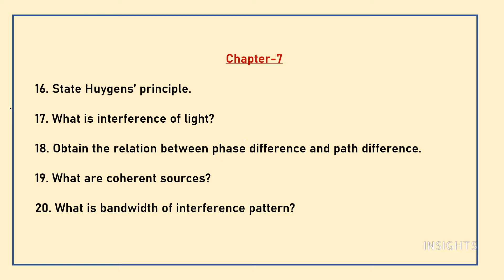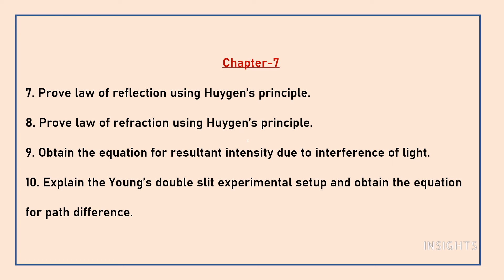12TH PHYSICS - SEPTEMBER PORTIONS- IMPORTANT QUESTIONS - TAMILNADU STATE BOARD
Let us get started with our preparations for board exam by learning the important questions of September portions.

5/85, III Main Road, Otteri Extension, Vandalur, Chennai- 600 048

INSIGHTS
Physics, 12th std, samacheer syllabus, good marks, 12th std physics,How to score good marks, public exam ,pro tips for students, physics made easy, study smart,Tamilnadu state board, september  month portions